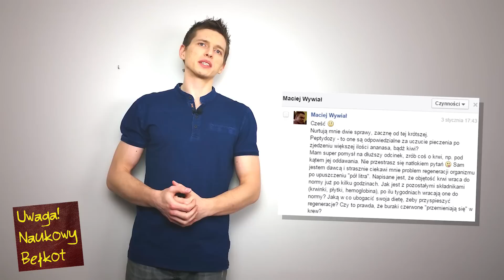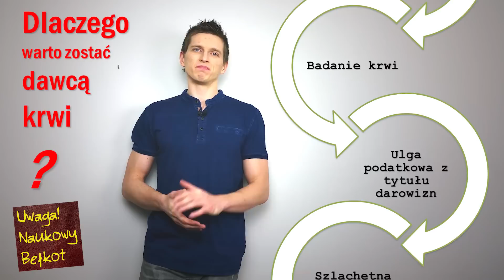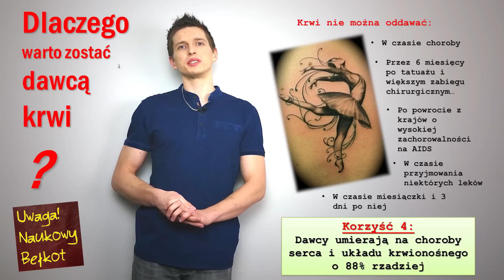Dlaczego warto zostać dawcą krwi? | Szybkie pytanie, szybka odpowiedź #8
Co 2-3 sekundy na świecie potrzebna jest transfuzja krwi. 60% populacji może oddawać krew ale zaledwie 4% zrobiło to przynajmniej raz w życiu. Wiele akcji przekonuje nas, że taka praktyka jest szlachetna i nieszkodliwa. A co jeśli Wam powiem, że może przynieść korzyści dla zdrowia?

Źródła:

Manco, Melania; Fernandez-Real, Josè. "Back to past leeches:
repeated phlebotomies and cardiovascular risk".

Gustaf Edgren, Marie Reilly, Henrik Hjalgrim, Trung Nam Tran, Klaus Rostgaard, Johanna Adami. "Donation Frequency, Iron Loss, and Risk of Cancer Among Blood Donors"

Gustaf Edgren, Marie Reilly, Henrik Hjalgrim, Trung Nam Tran,
KlausRostgaard, JohannaAdami, KjellTitlestad, Agneta Shanwell , MadsMelbye, Olof Nyrén. "Donation of Blood Is Associated with Reduced Risk of Myocardial Infarction"

Jukka T. Salonen, Tomi-Pekka Tuomainen, Riitta Salonen, Timo A. Lakka, Kristiina Nyyssonen. "The Kuopio Ischaemic Heart Disease Risk Factor Study"

Leo R. Zacharski, Bruce K. Chow, Paula S. Howes, Galina Shamayeva, John A., Baron, Ronald L. Dalman, David J. Malenka, C. Keith Ozaki, Philip W. Lavori. "Decreased Cancer Risk After Iron Reduction in Patients With Peripheral Arterial"